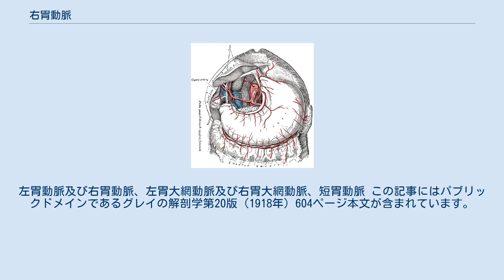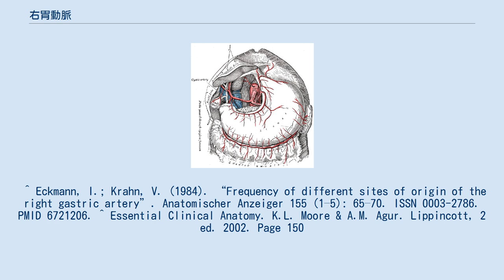右胃動脈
右胃動脈（みぎいどうみゃく、英語: right gastric artery）は、ほとんどの場合(53%)固有肝動脈から生じ、胃の幽門端まで下降し、小彎に沿って枝により胃に提供し、左胃動脈と吻合する。
他の動脈から生じることもあり、総肝動脈(20%)、総肝動脈の左枝(15%)、胃十二指腸動脈(8%)や、最もまれには総肝動脈自体(4%)の場合もある。
 胃への血液供給。
左胃動脈及び右胃動脈、左胃大網動脈及び右胃大網動脈、短胃動脈 この記事にはパブリックドメインであるグレイの解剖学第20版（1918年）604ページ本文が含まれています。
 ^ Eckmann, I.; Krahn, V. (1984). “Frequency of different sites of origin of the right gastric artery”. Anatomischer Anzeiger 155 (1–5): 65–70. ISSN 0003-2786. PMID 6721206. ^ Essential Clinical Anatomy. K.L. Moore & A.M. Agur. Lippincott, 2 ed. 2002. Page 150